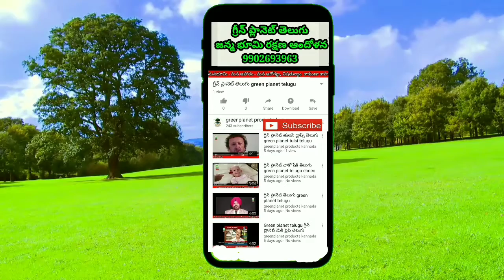గ్రీన్ ప్లానెట్ బయో ప్రొడక్ట్స్ సీడ్ ట్రీట్మెంట్ ద్వారా విత్తన శుద్ధి 9902693963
Green Planet bio products seed treatment telugu 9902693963